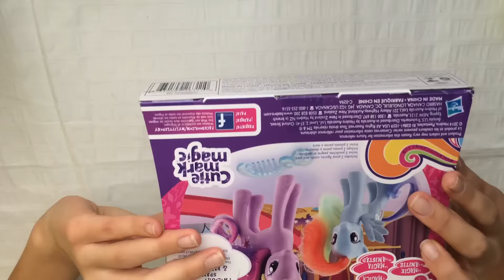MY LITTLE PONY Princess Twilight Sparkle Rainbow Dash Playset Friendship is Magic Cutie Mark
MY LITTLE PONY Friendship is Magic Cutie Mark Magic Kids Toys Princess Twilight Sparkle Rainbow Dash Playset. Unboxing and Playing with MLP Toy Box Set!